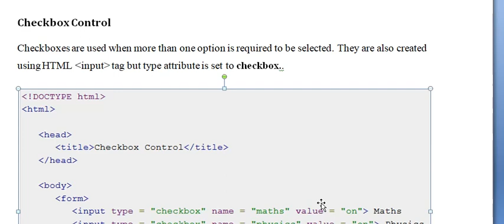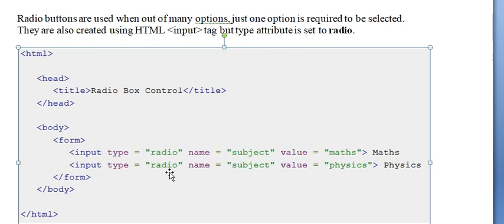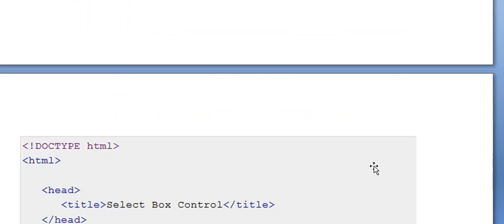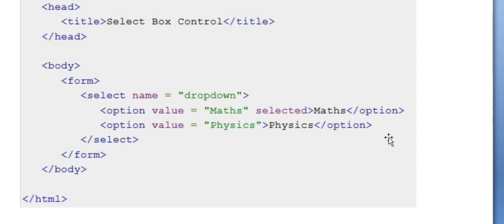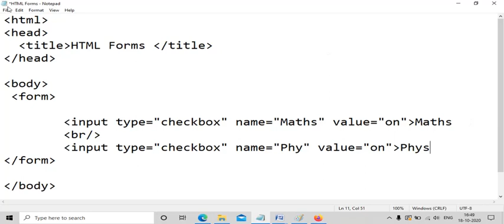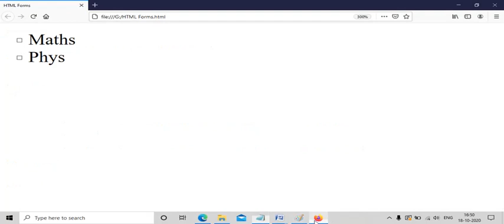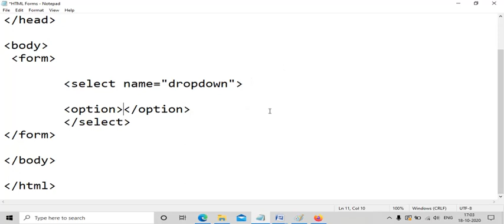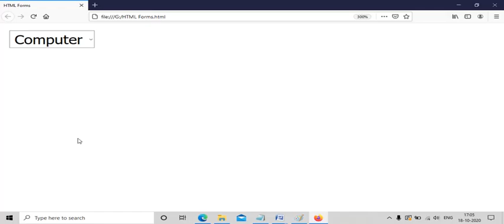HTML Forms Part2